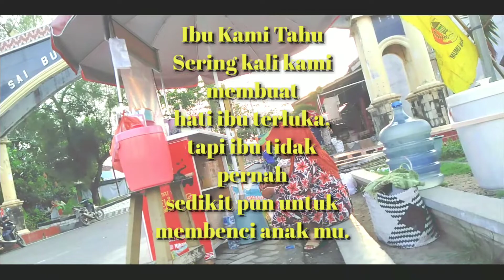Kehidupan Seorang Ibu Dengan Berjualan Es Di Menggala.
Seorang ibu hidup dengan dua anaknya berpendapatan dengan berjualan minum es di bunderan jalur dua kota Menggala.

Anak pertamanya adalah seorang laki-laki yang kini bekerja di salah satu rumah sakit di Bandar Lampung,dan anak yang kedua seorang perempuan yang selalu membantu ibunya berdagang es tersebut.

Meski anak pertamanya sudah sukses dan bisa membantu kehidupan keluarganya,namun seorang ibu ini masih bersikeras untuk berdagang demi mendapatkan penghasilan sendiri.

Ibu tersebut sellau semangat dan tidak pernah mengeluh meski harus bekerja keras demi kedua anaknya.

Semoga kita bisa membahagiakan ibu dan ayah kita.